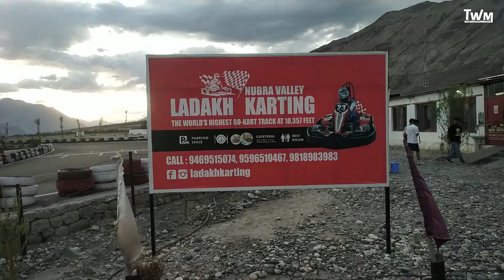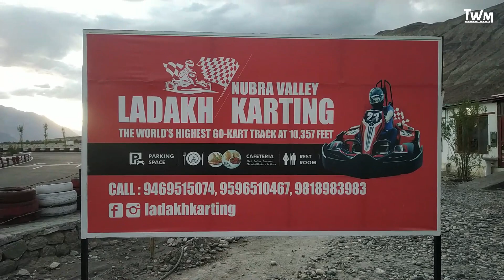Leh to Diskit || Karting experience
My Accessories
Action camera:
DJI Gimble:
DSLR Camera:
Mobile Camera:
Laptop:
Sunglass:
Drone:
MI 4K